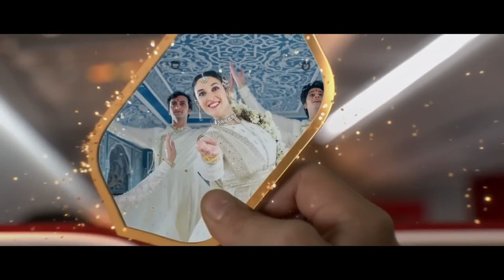Air India's Inflight Safety Video